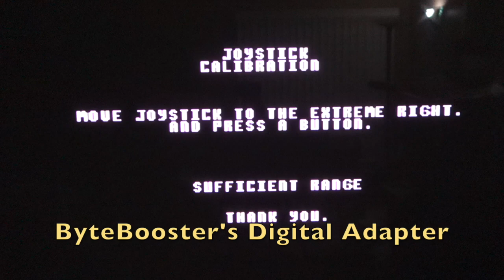ByteBoosters Joystick Adapter Part 2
Upon request, I am testing the ByteBooster's Digital Joystick adapter with Arkanoid and Drol and compare it with an Analog Gravis Joystick, and a bonus round of Arkanoid on a mouse